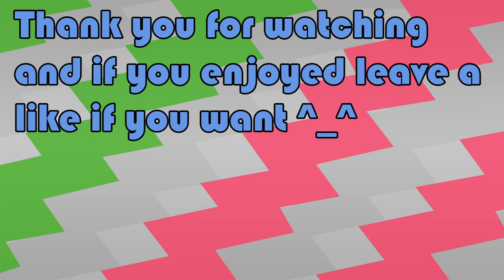Splatoon 2 Seabagging Challenge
Here is another challenge video. Sorry for the short video.
Used a new video editing software for this video thanks to Ling. :p ( And now I won't use it since it is now back in Ling's hands. I will miss the video editing software ;-; )